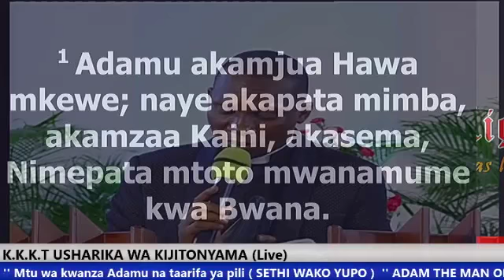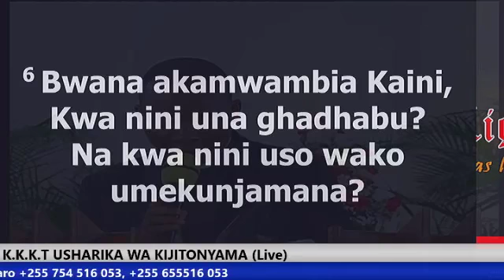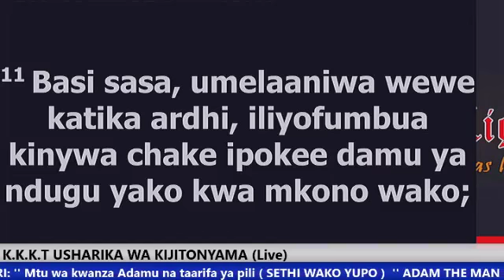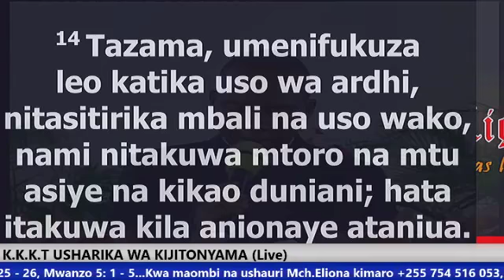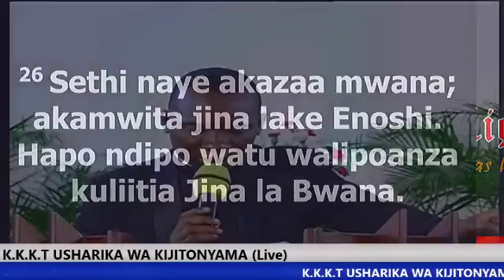Rev Eliona Kimaro ''Mtu wa kwanza Adamu na Taarifa ya Pili - Sethi Wako Yupo" Evening 22-11-2017